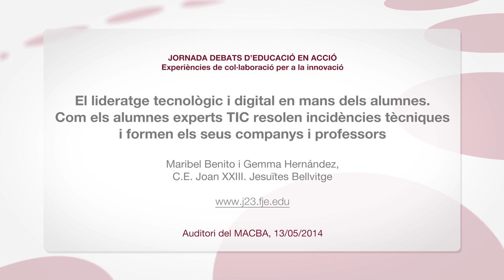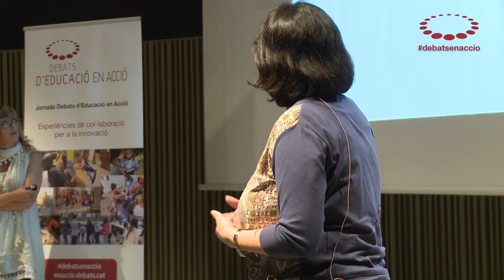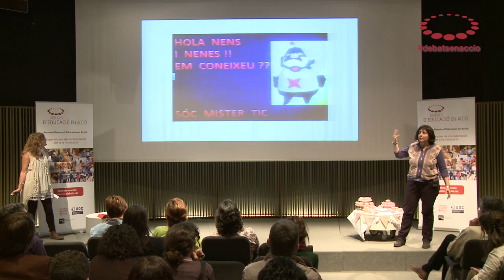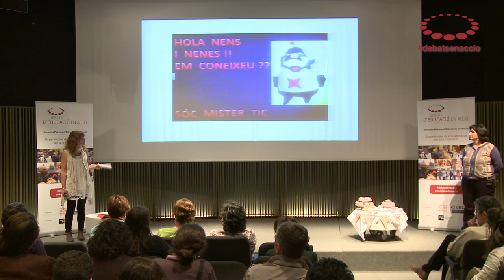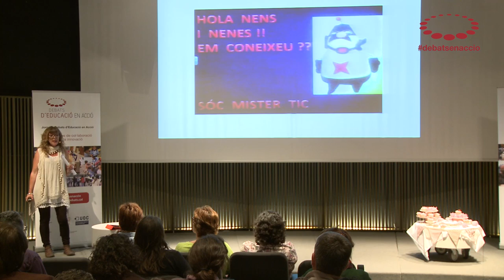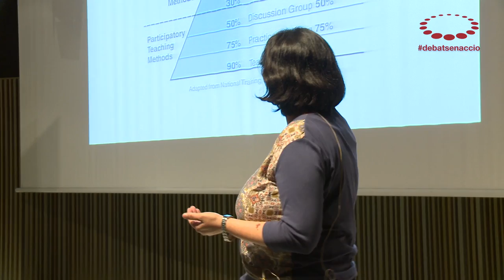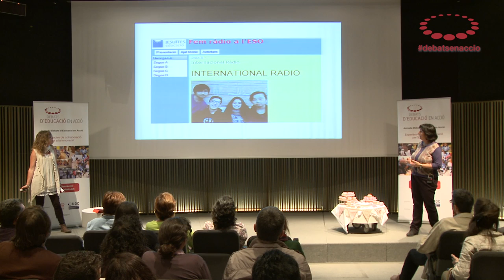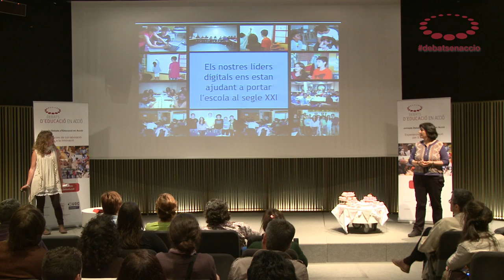El lideratge tecnològic i digital en mans dels alumnes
Maribel Benito i Gemma Hernández, del C.E. Joan XXIII. Jesuïtes Bellvitge, presenten la seva experiència d'innovació a la Jornada Debats d'Educació en Acció.